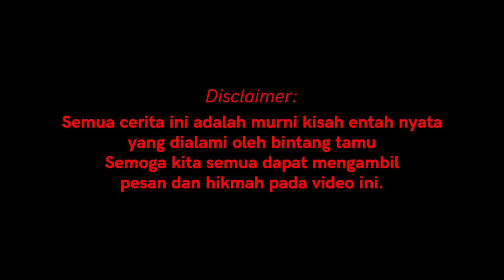DISESATKAN JIN GUNUNG SALAK YANG MENJELMA JADI TEMAN (Cerita Merinding #3)